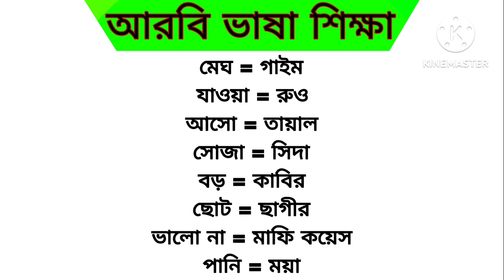Arabic language Education Bangla।। গুরুত্বপূর্ণ আরবি শব্দার্থ।। সৌদি ভাষা শিক্ষা।। Arabic to Bangla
বন্ধুরা মধ্যেপাচ্যের আরব কান্ট্রিগুলোতে যারা আছেন বা আরব কান্ট্রিতে যাবেন তাদের সবচেয়ে বড় সমস্যা হবে আরবি ভাষা। আরবি ভাষা জানা না থাকলে আপনাকে প্রতিনিয়ত সমস্যায় পড়তে হবে। আমার এই বিডিওতে দেখানো হয়েছে আরবিতে কিভাবে শব্দ দিয়ে বাক্য তৈরি করবেন এবং বিভিন্ন আরবি শব্দ শিখবেন। ২৭০টি আরবি শব্দ দেওয়া হয়েছে  যা মানুষ প্রতি দিন ব্যবহার করে থাকে। নিজে নিজে বার বার চেষ্টা করবেন ইনশাআল্লাহ অতি সহজেই বাক্য তৈরি করতে পারবেন।

গুরুত্বপূর্ণ আরবি শব্দার্থ
আরবি ভাষা হবে জলের মতো সহজ
প্রবাসী ভাইদের জন্য সহজ ভাবে সৌদি ভাষা শিক্ষা
arabic to bangla language
arabic to bangla course
arabic to bangla vegetables name
arabic to bangla basha
bangla to arabic sentence
learn arabic to bangla language